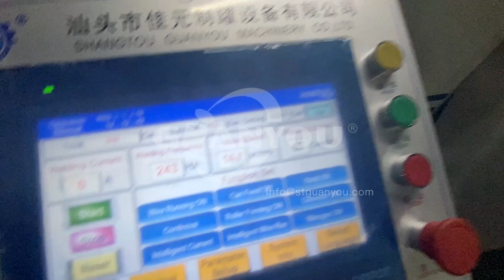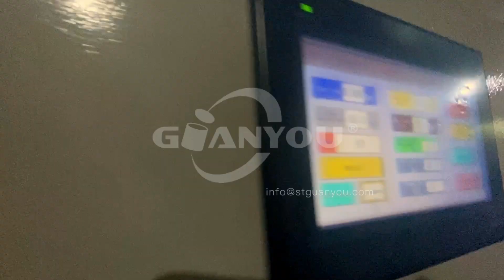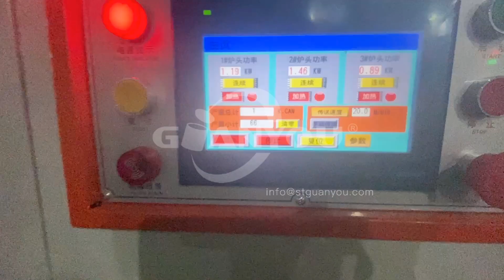5L can welder to European market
contactor: zane xiao

Our main machine include: CNC sheet; strip feed press line; curling machine; lining & induction curing oven; side seam welding machine; coating machine; side seam energy saving induction curing oven; Clip & ear spot welding machine, etc.